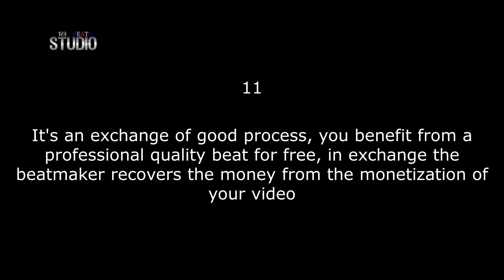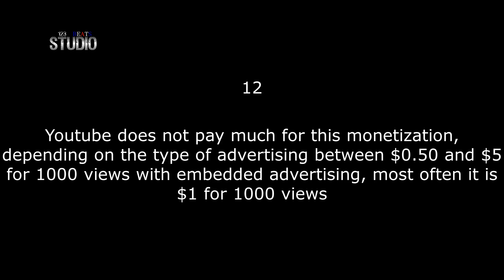How works Free beats from Beatstars and Airbit x YouTube Content ID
🔥 MP3 = $29.99
🔥 WAV = $39.99
🔥 STEMS = $59.99

🔥 Buy 1 get 1 Free on lease
🔥 Monetize on Spotify Apple Music Soundcloud ...
🔥 Share on Youtube Facebook Instagram Twitter ...
🔥 Upgrade license only if necessary
🔥 Check playlists to easily find a musical style
🔥 Check albums for beats bundles at very low price

My name is Sebastien
Owner of 123 STUDIO & METAL STORE

Feel free to negociate price for exclusive license

My job is Beatmaking + Online Mixing and Mastering
I compose for you some original beats

123 STUDIO
EI Sébastien Wadin
FRANCE